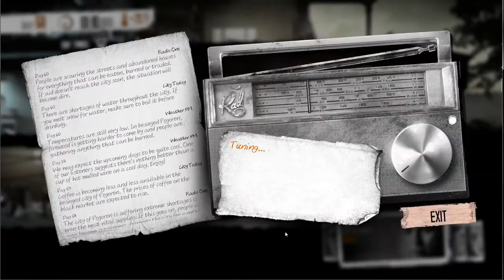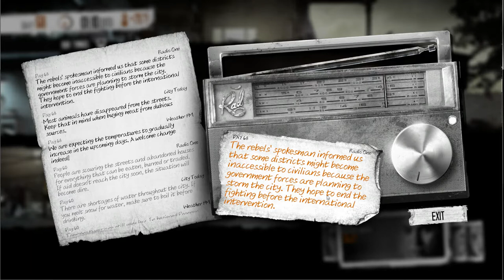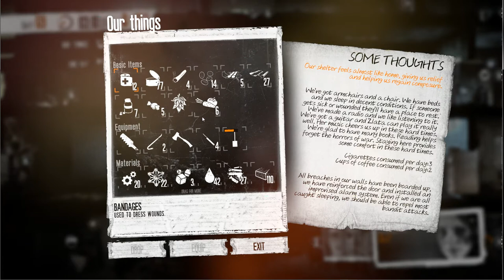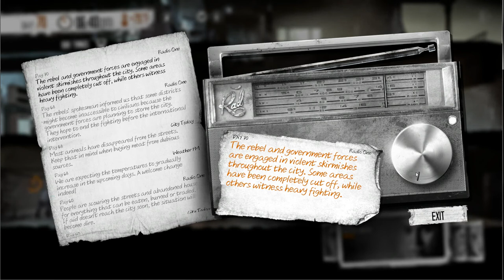Let's Play This War of Mine | #20 Fire Sale Everything Must Go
Video: #20
Party: Katia, Emilia, Zlata, Roman
Day 65: In which we conduct a great deal of trading.

Game content copyright 11 Bit Studios and shared here with permission. Commentary content copyright Ana Mardoll.